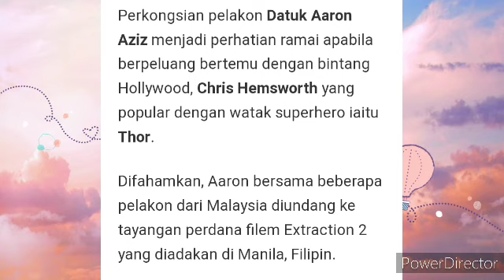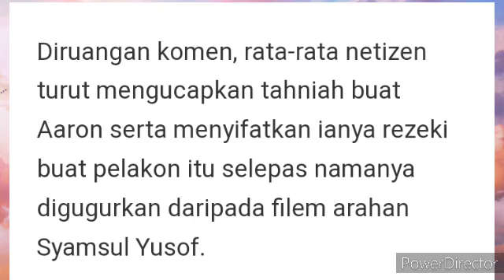SELEPAS DATUK AARON AZIZ BERTEMU BINTANG HOLLYWOOD CHARIS HEMSWORTH, NETIZEN PULA PERLI SYAMSUL 😱😱??